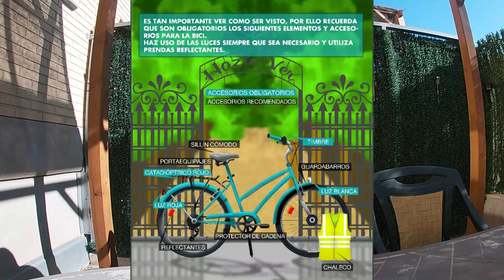CAMBIOS EN LOS ADELANTAMIENTOS A CICLISTAS DGT🙌🙌/LEY DE TRÁFICO Y SEGURIDAD VIAL